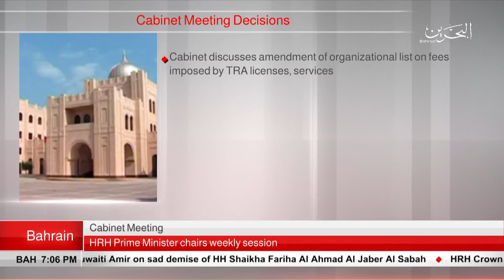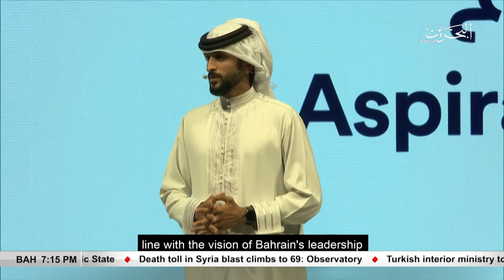BAHRAIN NEWS CENTER : ENGLISH NEWS 13-08-2018